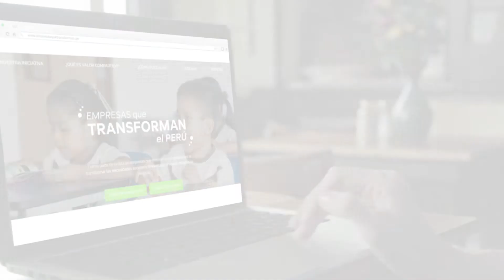Empresas que Transforman